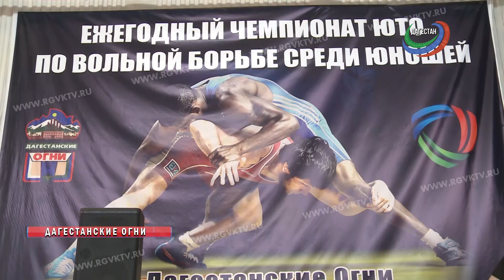В ДагОгнях прошел турнир по вольной борьбе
Шестой ежегодный турнир Южного территориального округа по вольной борьбе среди юношей прошел в Дагестанских Огнях. За награды  боролись  220 спортсменов из 30 муниципалитетов. Организаторы разыграли медали в  12 весовых категориях.